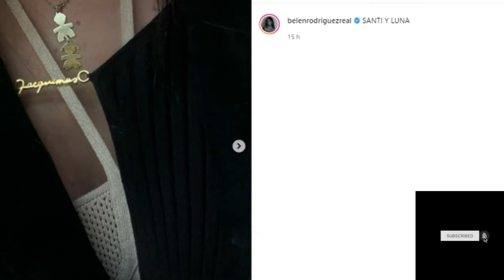Belen dedica un gioiello "doppio" ai figli: le foto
Mentre l'amore resta un punto interrogativo da chiarire ancora definitivamente, c'è una grande certezza nell vita di Belen Rodriguez. Anzi due. E si tratta dei figli Santiago, 8 anni, avuto dal conduttore Stefano De Martino, e Luna Marì, 10 mesi, nata dall'amore per l'ex compagno Antonino Spinalbese. Un amore prezioso al punto che la showgirl decide di dedicare ai bambini un vero e proprio gioiello, ovvero una collana da portare sempre con sé

Color oro, la collanina ha due ciondoli a forma di bimbo: uno è una femminuccia e l'altro è un maschietto. Una è Luna Marì e l'atro è appunto il primogenito Santiago. "Santi y Luna", scrive la modella argentina nella didascalia. Una scelta di look apprezzata dai follower, che premiano lo scatto con circa 40mila like. "Hai due diamanti, anche io ne ho una uguale", scrive un'altra mamma. Non si tratta di una sponsorizzazione, questa volta, perché nel post non vi è tag ad alcun brand.

Poco dopo, Belu condivide una foto del primo piano della sua piccolina a spasso. La somiglianza con Antonino è lampante. E pensare che, proprio qualche mese fa, Antonino stesso ha dedicato un gioiello alla figlia, proprio come ha fatto Belen: in quel caso, si trattava di un anello in cui era inciso il nome della bambina. Una fede, a sugellare simbolicamente un amore che durerà per sempre.

iL Mio Canale TIKTOK Se volte seguirmi @gigaking96